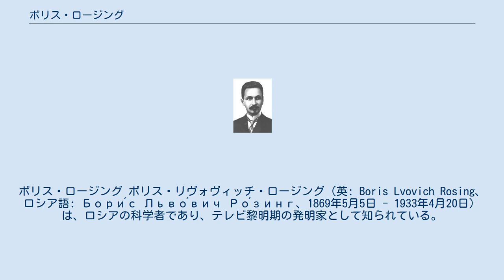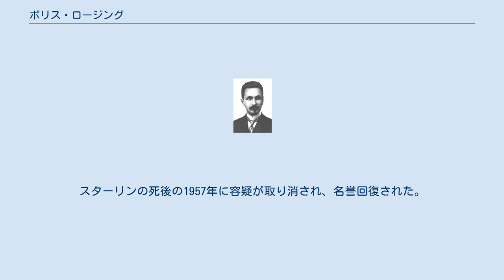ボリス・ロージング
ボリス・ロージング ボリス・リヴォヴィッチ・ロージング（英: Boris Lvovich Rosing、ロシア語: Бори́с Льво́вич Ро́зинг、1869年5月5日 - 1933年4月20日）は、ロシアの科学者であり、テレビ黎明期の発明家として知られている。
オランダ系。
 1907年、受信側にブラウン管を使ったテレビシステムを着想した。
ロージングはそのアイデアを具体化し、1907年11月26日にドイツで特許を申請し、さらに改良したシステムについて1911年3月2日に特許申請した。
その後、彼はデモンストレーションを公開し、その様子がサイエンティフィック・アメリカン誌に図解入りで紹介された。
 ロージングの発明は、ポール・ニプコーの設計を発展させたレンズと鏡を回転させる機械式の撮像機と、初期のブラウン管（ドイツのフェルディナント・ブラウンが1897年に初めて試作）を使った受像機から成る。
システムは素朴なものだが、ブラウン管をテレビに使った世界初の試作例の一つであった。
 一般に、ウラジミール・ツヴォルキンはロージングの弟子として彼の実験を手伝ったと言われている。
 ロージングは1931年までテレビの研究を続けていたが、ヨシフ・スターリンによって反革命の容疑でアルハンゲリスクに追放された。
その後関係者のとりなしによりアルハンゲリスク州立工科大学で物理学を教えたが、1933年に脳出血により亡くなり、同地の墓地に埋葬された。
スターリンの死後の1957年に容疑が取り消され、名誉回復された。